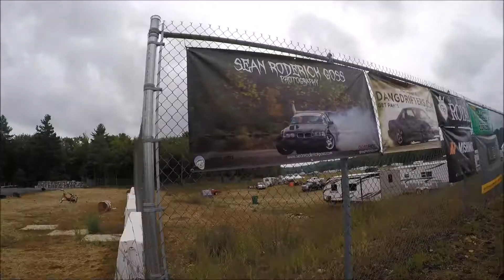CLUBLOOSE NORTH part 1 of day 2.